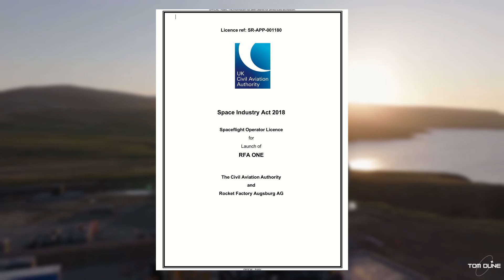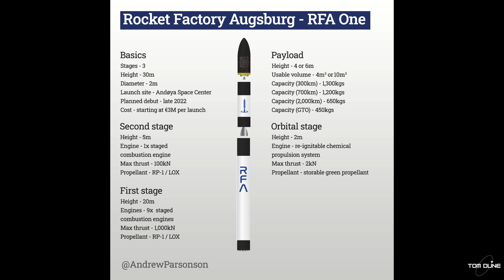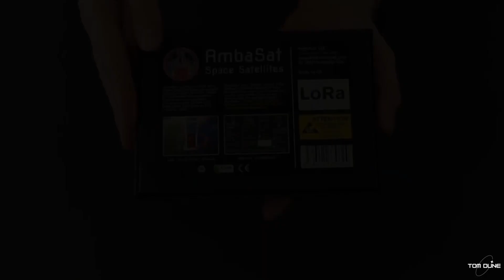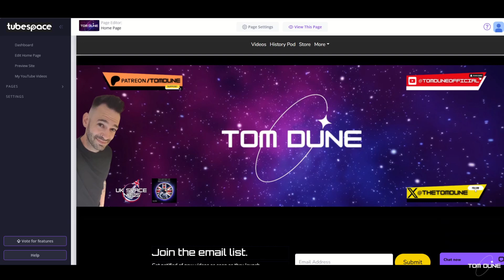Rocket Factory Augsburg Launch Approved! Plus more UK Space News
Welcome to 2025 and we start with BIG news from RFA that moves them one step closer to first flight! Plus, news from Alba Orbital, Ambasat, Orbex and Britain's ESA reserve astronauts.

I appreciate any and all support!